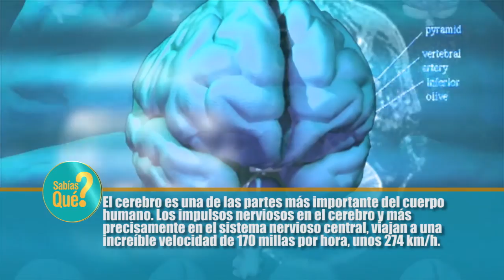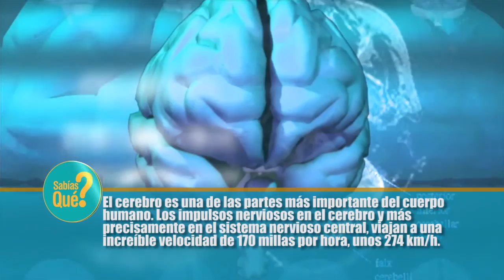29 VIVO HOY 06 OCTUBRE